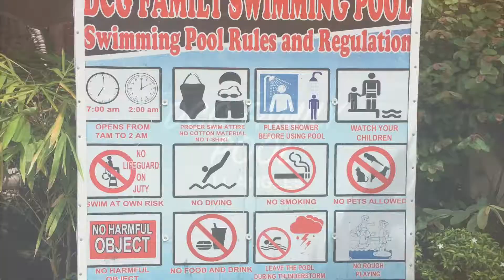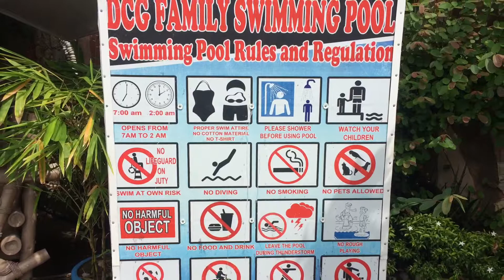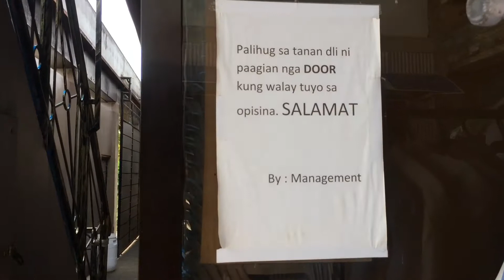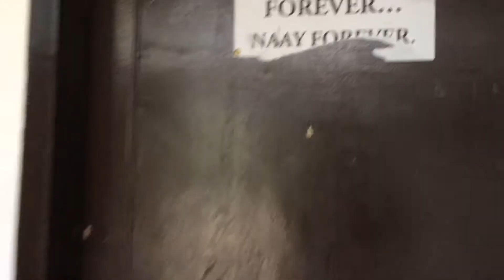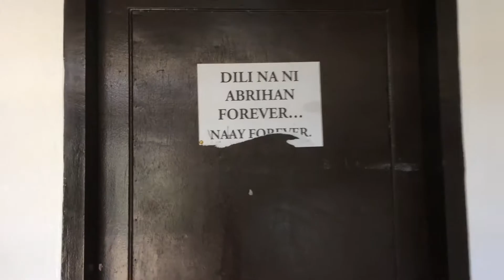DCG Family Swimming Pool - ALL ANGLES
Presenting the DCG Family Pool on all angles, no filters.